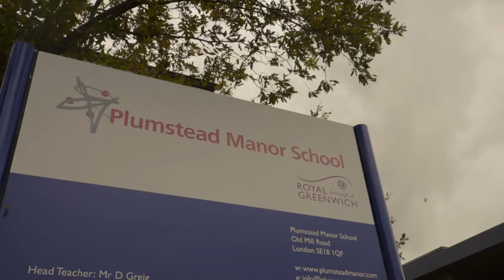Achieve Your Greatness 2016/17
Achieve Your Greatness

Arts Education Programme by the Abram Wilson Foundation

Corelli College & Plumstead Manor, Greenwich

Film by Remy Archer

'Get a move on' by the Kansas Smitty's House Band